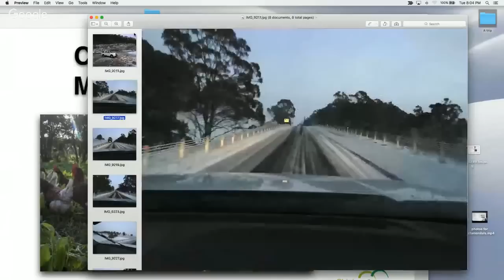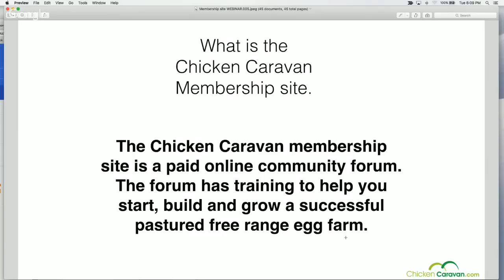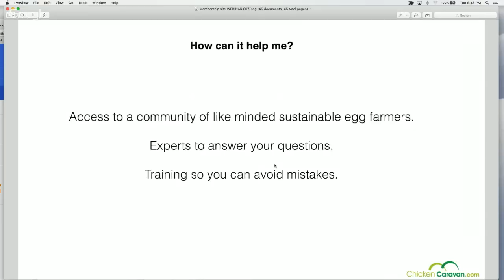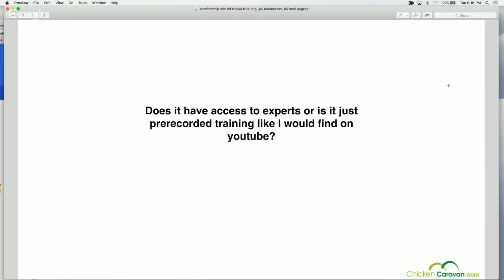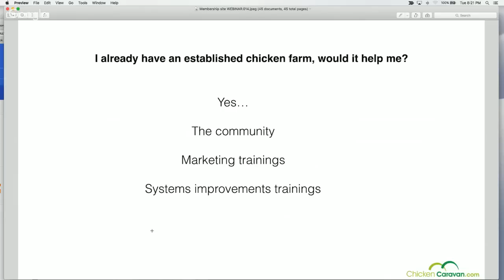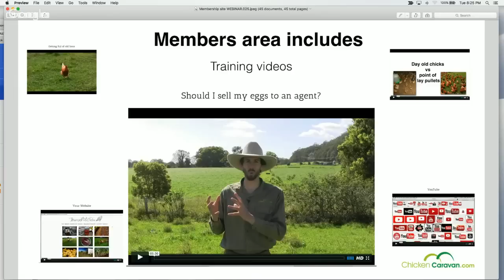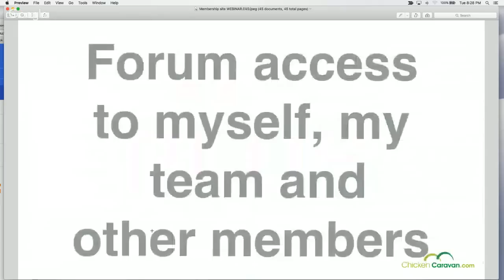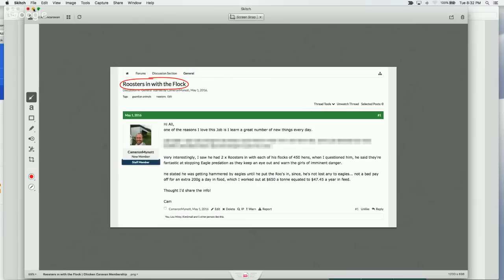Chicken Farming Coaching.....Members Area Webinar Replay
Here is a list of gear that we use